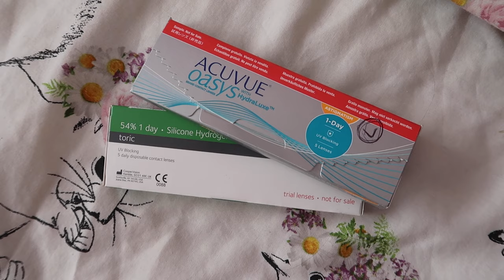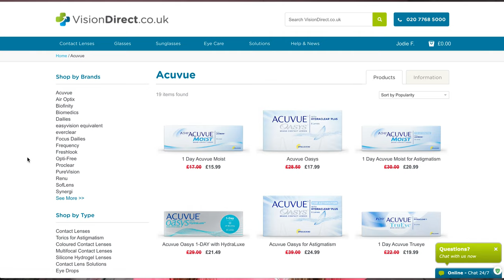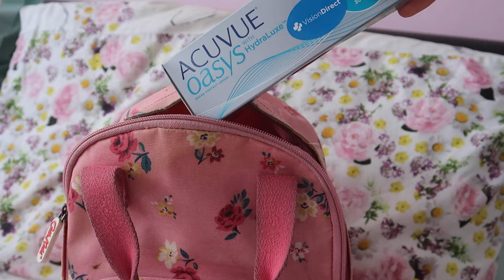MY EXPERIENCE WITH CONTACT LENSES | VLOG 56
I HAD THE EXCITING CHANCE TO TRY OUT CONTACT LENSES. FIND OUT HOW I GOT ON!